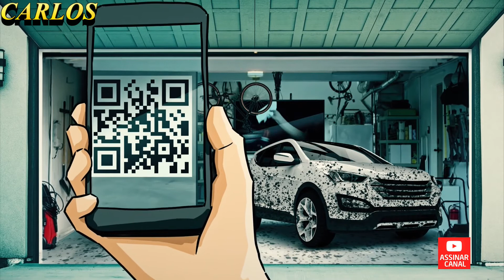DESENGORDURANTE EM GEL LIMPA TUDO . FANTASTICO ..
Sujeiras: para as gorduras mais difíceis, gordura acumulada em churrasqueiras, janelas, portas, rodas de bicicletas e pneus de carros.
Superfícies: É indicado para diversos objetos, como fogão, micro-ondas, panelas, toalha de mesa, grelha e utensílios de churrasco, bicicletas, calota de carro e outras superfícies laváveis sem deixar riscos. Além disso, pode ser utilizado em tecidos.
Apresentação: Squeeze 500ml
Benefícios: Super Desengordurante Multissuperfícies
Fragrância: Limão

COMO USAR
Aplique o produto nas superfícies a serem limpas e, em seguida, passe um pano ou uma esponja macia. Para sujeiras mais difíceis, deixe o produto agir por alguns instantes. É necessário o enxágue após a limpeza dos utensílios de cozinha. Para remoção de gordura em tecidos: aplique o produto diretamente sobre a sujeira, deixe agir por alguns minutos e enxágue. Se necessário, prossiga com a lavagem manual. Não deixe o produto secar sobre o tecido e não exponha o tecido com produto à luz solar.